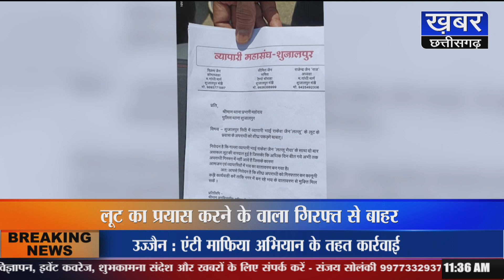शुजालपुर में पुलिस के खिलाफ व्यापारी संघ में गुस्सा, 7 दिन बाद भी लूटेरे को पकड़ने में अफसल